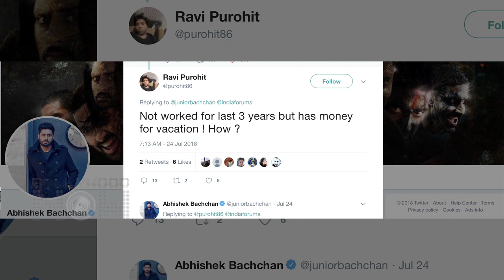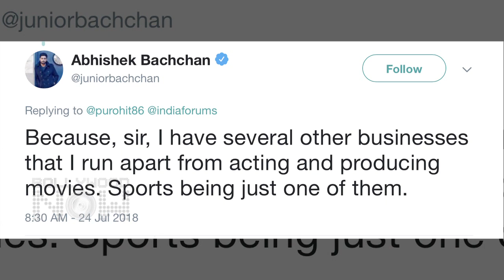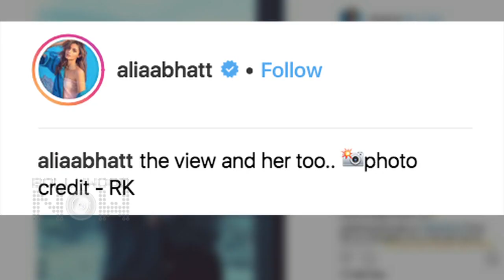Ranbir Clicks Alia, Salman Katrina Reunion, Dhadak Success Party & More | Top 10 News | Daily Wrap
Salman Khan and Katrina Kaif reunion, Dhadak Success Party, Khushi Kapoor to enter Bollywood, Ranbir Kapoor clicks Alia Bhatt's photograph is amongst the Top 10 Bollywood News. Check Bollywood Now Daily Wrap in the video.